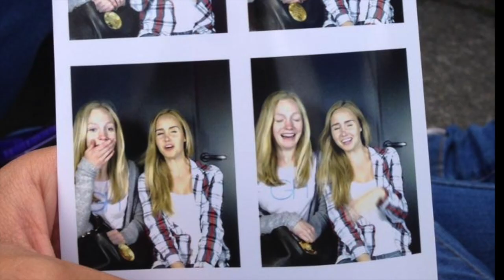film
Denne videoen handler om KRISTIN 15 ÅR